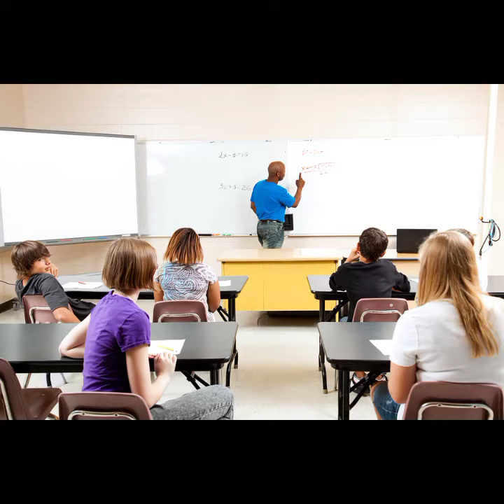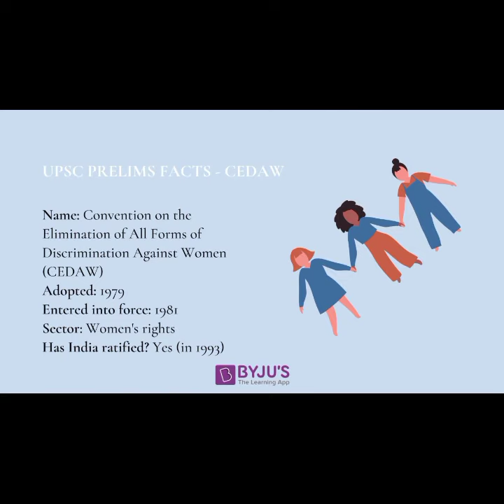VLOG FOR CEDAW